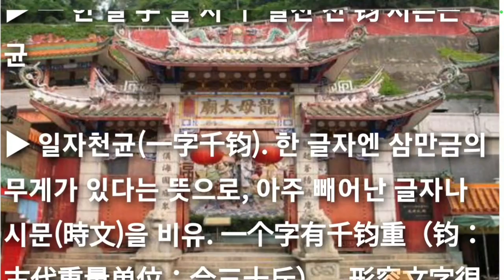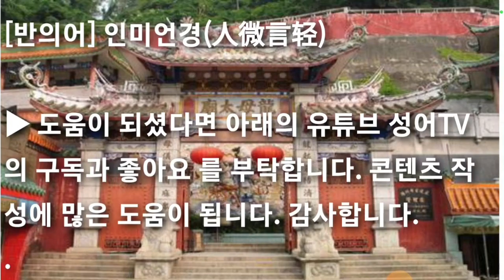일자천균(一字千鈞/一字千钧) yī zì qiān jūn 최신사자성어 고사성어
최신사자성어 고사성어 일자천균(一字千鈞/一字千钧) yī zì qiān jūn

▶ 一 한 일 字 글 자 千 일천 천 钧 서른근 균

[동의어] 일자천금(一字千金), 자자천균(字字千钧)

[반의어] 인미언경(人微言轻)

콘텐츠 작성에 많은 도움이 됩니다. 감사합니다.

유튜브 成语TV의 최신성어낭독과 필수성어낭독을 보고, 듣고, 함께 말하며 익히면서 즐겨보세요. 감사합니다.